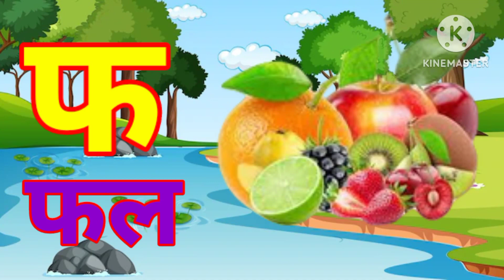क से कबूतर ख से खरगोश। क ख ग घ ङ। वर्णमाला। हिंदी कविता। ka se kabutar. Nursery hindi rhymes.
हिंदी वर्णमाला
इ से इमली ई से ईख
उ से उल्लू ऊ से उन
ऋ से ऋषि
ए से एड़ी ऐ से ऐनक
ओ से ओखली औ से औरत
ग से गमला घ से घड़ी
च से चम्मच छ से छतरी
ज से जहाज झ से झण्डा
ट से टमाटर ठ से ठठेरा
ड से डमरू ढ़ से ढक्कन
त से तरबूज थ से थरमस
द से दावत ध से धनुष
प से पतंग फ से फल
ब से बकरी भ से भालू म से मछली
य से यज्ञ र से रथ
ल से लट्टू व से वन
श से शलगम ष से षट्कोण
स से सपेरा ह से हाथी
क्ष से क्षत्रिय त्र से त्रिशूल
ज्ञ से ज्ञानी
हिंदी वर्णमाला
बालगीत
बाल कविता
वर्णमाला गीत
बच्चों की कविता
नर्सरी कविता
लाला जी ने केला खाया
बंदर मामा
ऊपर पँखा चलता है
अम्मा आज लगा दे झूला
ऊँट चला भई ऊँट चला
झब्बर झब्बर बालों वाले
नाम है उसका कक्कू

varnamala geet
balgeet
baal geet
baal kavita
nursery rhymes
kids poem
kids song
nursery rhymes in hindi
hindi rhymes
nani teri morni ko mor le gaya
lakdi ki kathi
upar pankha chalta hai
mai tota mai tota
bandar mama
bal kahaniyan